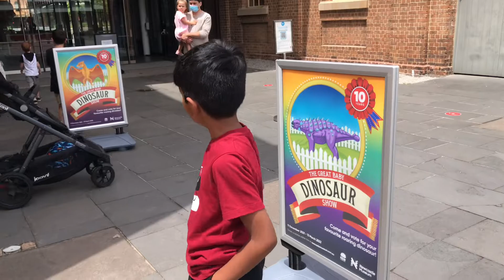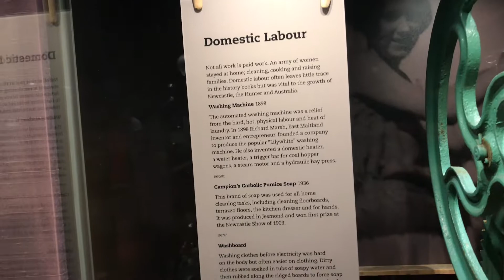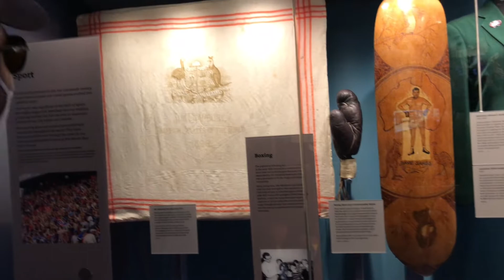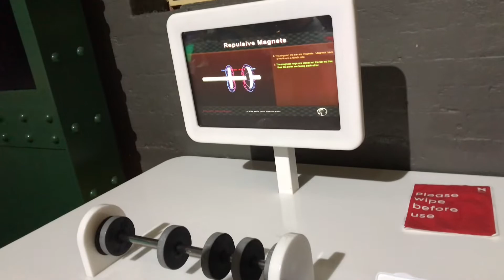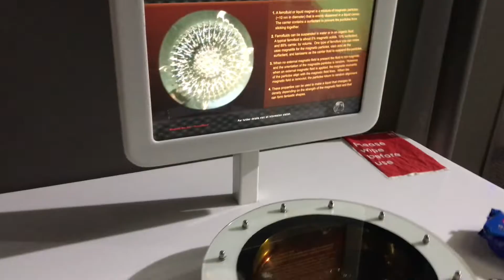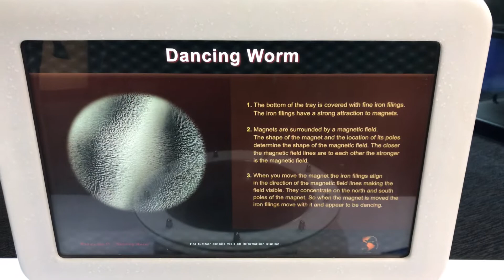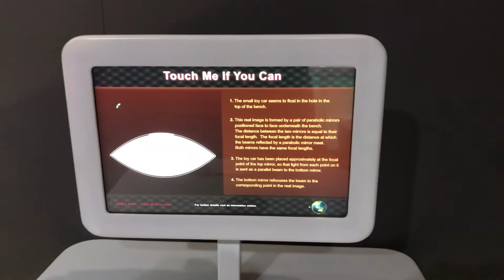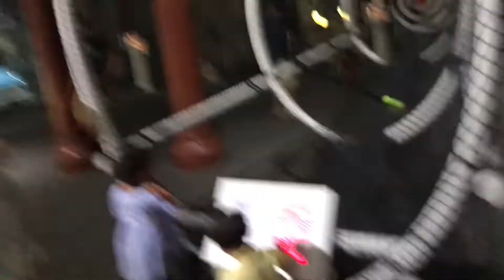Newcastle Museum | Last-day Trip TS7